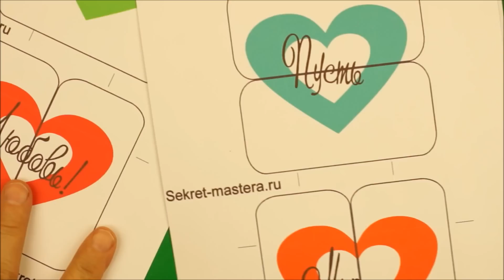Как сделать Бесконечную Валентинку своими руками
Как сделать бесконечную валентинку? Как сделать валентинку - вынос мозга своими руками. Требуется скачать файл заготовки Наметить линии изгиба. Вырезать заготовки. И склеить их между собой специальным образом. Створки не должны касаться друг друга или пересекаться, если есть затруднения при перелистывании после сборки, цепляющиеся края бесконечной валентинки можно подрезать. Сделай сам бесконечную валентинку!
Смотрите как сделать валентинки (Много валентинок!)
Смотрите все поделки ко дню святого Валентина 14 февраля